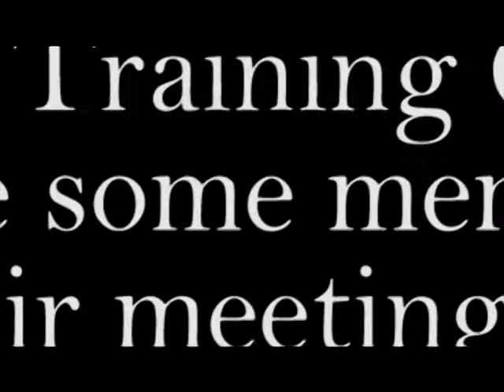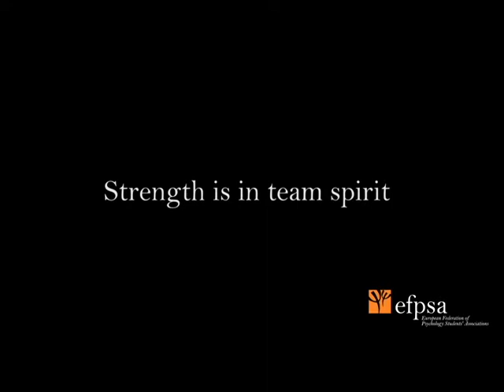Training Office Meeting Prague2b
Do you want to know more about EFPSA Training Office?